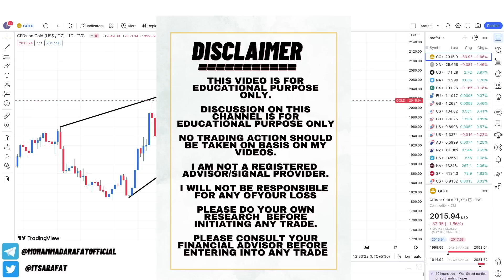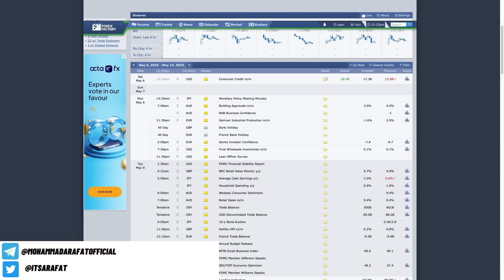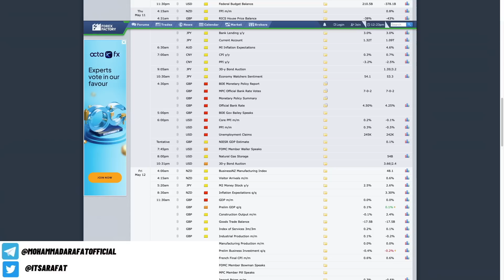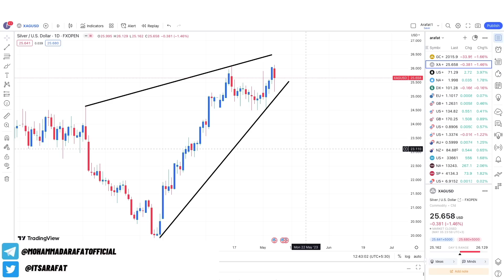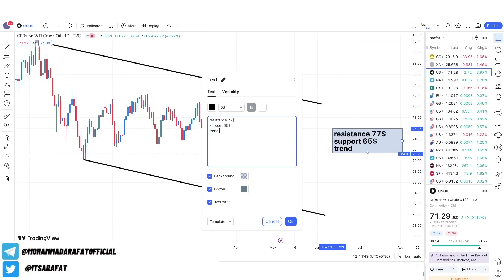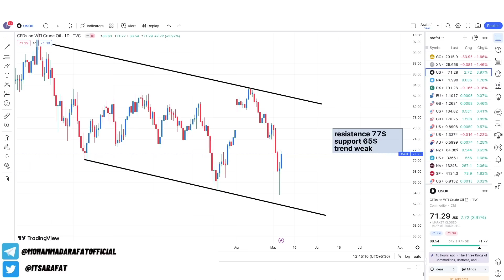Weekly Gold Analysis Starting From 08th May to 12th May | Kya ab Rate Hike Nahi Karega Fed ?